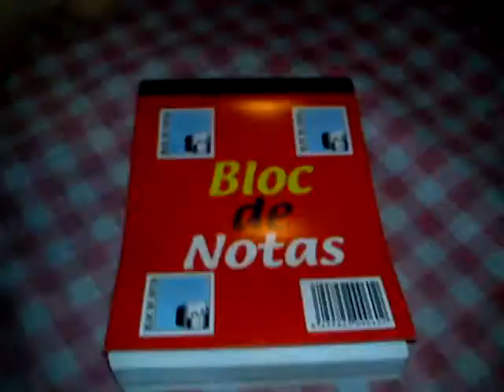Love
Lo que da de sí una hora dibujando garabatos